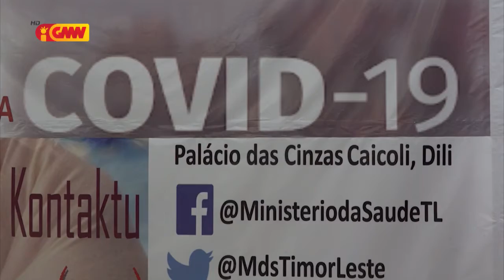MS seidauk halo pagamentu segunda faze ba ótel sira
MS seidauk halo pagamentu segunda faze ba ótel sira tanba sistema free balance taka ona iha fulan Dezembru